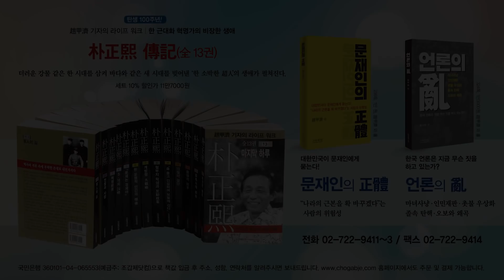세계 파워 랭킹에서 한국이 11등!